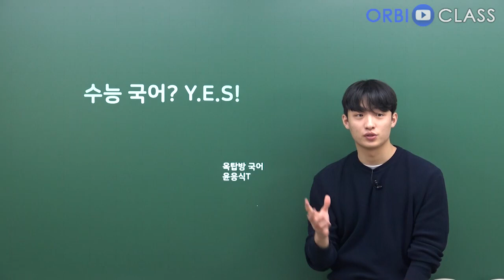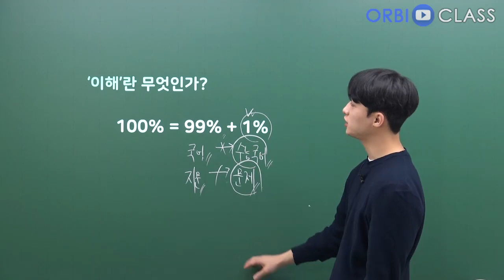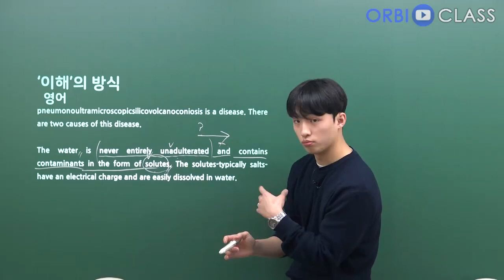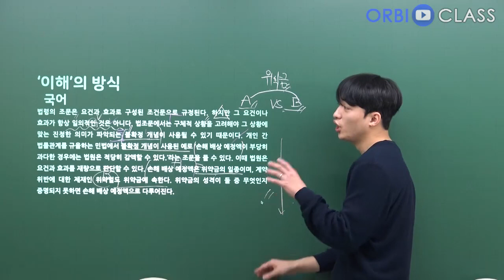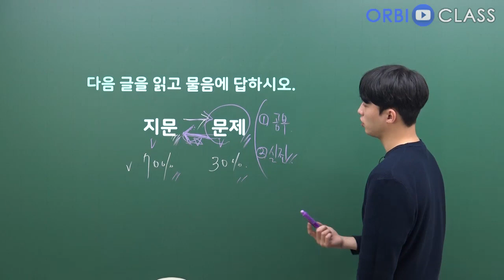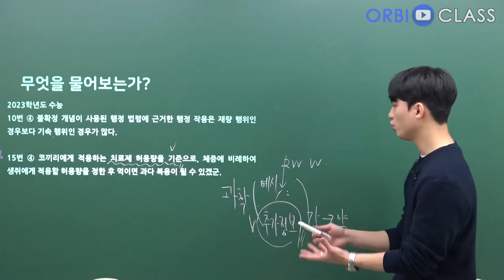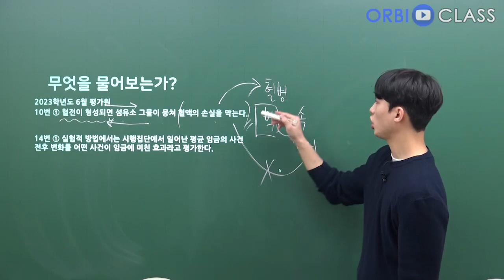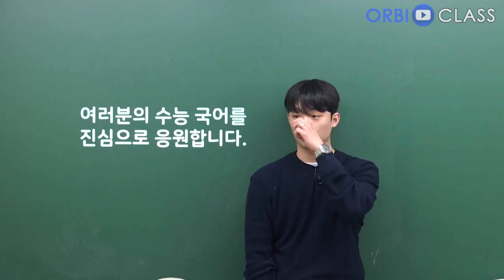[오르비 클래스] 옥탑방 국어 윤응식 선생님, 오르비 클래스 착륙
결국은 수능 국어이다.
- 수험생 시절 경험과 강사로서의 경험을 종합하여 가장 완벽한 실전 사고와 판단을 지도한다.
- 시험장에서 해야 하는 것과 돼야 하는 것의 정확한 기준을 제시한다.
- 독서의 모든 것을 테마별로 요약하여 제시한다.
→ 추상적인 이해가 아닌 정확한 근거와 기준을 제시하여 확실하게 점수를 확보할 수 있도록 훈련한다.